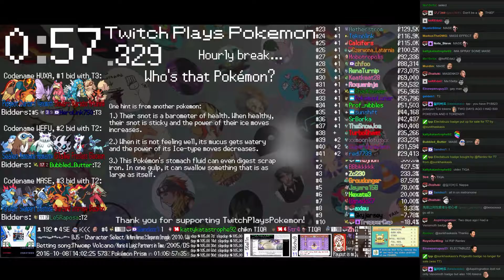Twitch Plays Pokémon Battle Revolution - Match #60212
Match #60212 [Blue: Toxicroak, Mime Jr., Nidorina] vs [Red: Budew, Slowpoke, Taillow]